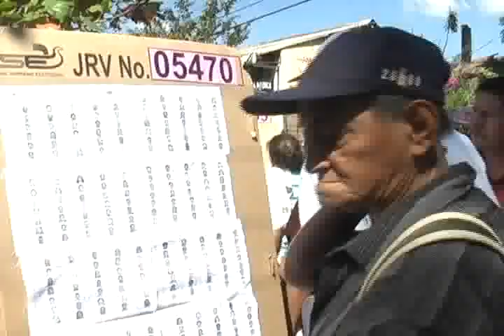PDDH en elecciones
DE 100 OBSERVADORES TENDRA LA PROCURADURIA PARA LA DEFENSA DE LOS DERECHOS HUMANOS EN TODO EL DEPTO DE USULUTAN, ELLOS VELARAN PARA QUE SE RESPETE EL DERECHO AL VOTO
Más de 100 observadores tendrá la procuradurpia para la defensa de los derechos humanos en todo el departamento de usulután, ellos velarán ara que se respete el derecho al voto